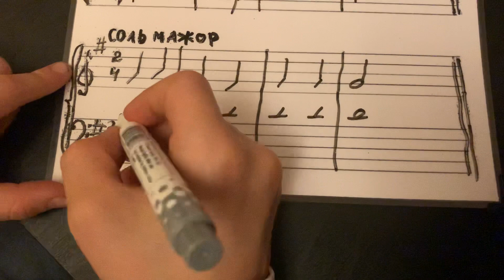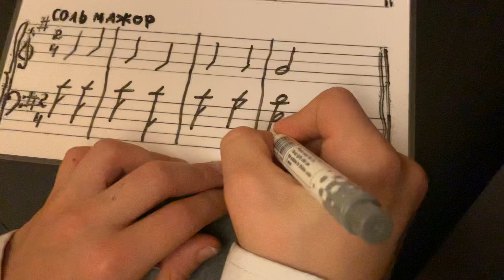Vasya. Запись нотами наизусть 2-го гармонического оборота в Соль мажоре.